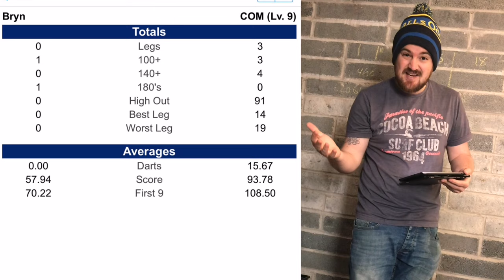Why you need to PRACTICE darts! How much did my standard drop without playing for 5 weeks?!?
I'm normally an avid practicer, but the past few weeks with a newborn I've had my hands too full to play much at all!

I'm not a 'natural' player. All my skills are down to hard work, practice and repetition - if you're like me this is an example of how lack of practice can hurt your game!

This video is a good comparison to the one linked below, where I had been practicing regularly. It should provide a good example of how important regular practice and repetition really is!